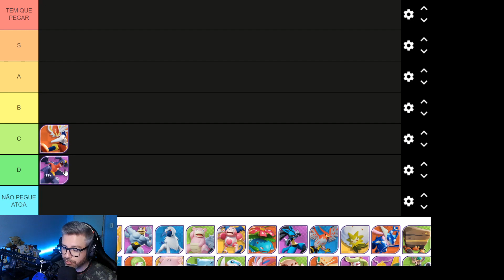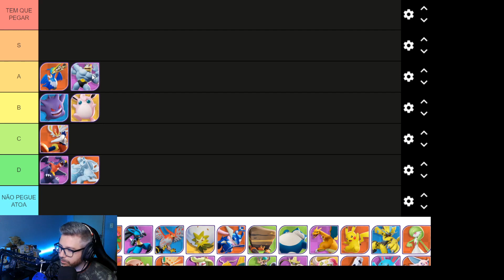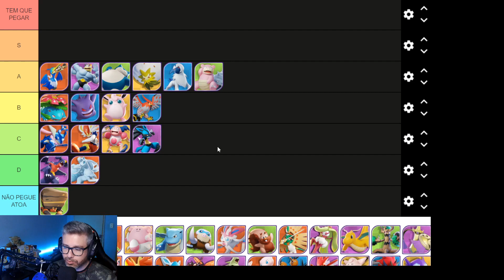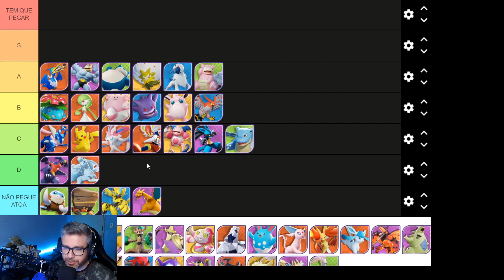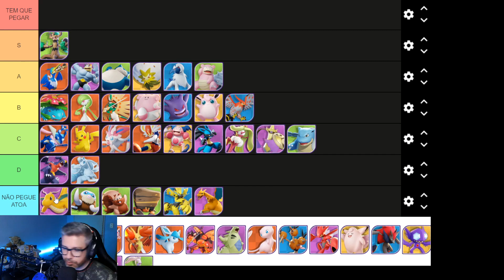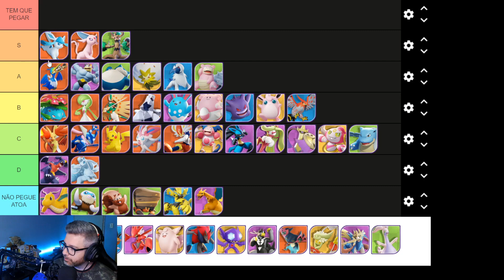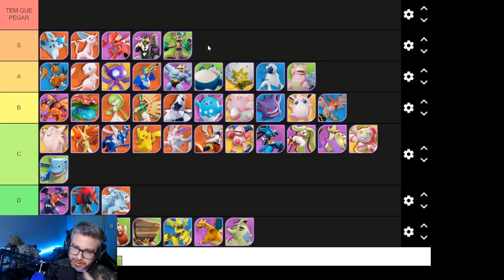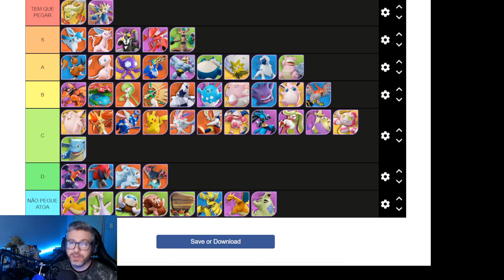NOVA TIERLIST SOLO RANKED pós Goodra! 100% ATUALIZADO PokemonUNITE Guia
Dicas para ganhar mais no Pokemon Unite, confira as melhores dicas dos profissionais do jogo MOBA de Pokemon.

Pokémon Unite finalmente lançou para Android e iOS, agora você pode jogar este novo jogo Pokémon no seu celular além do Nintendo Switch. Baixe Pokémon Unite agora mesmo e confira o jogo do momento, veja este vídeo e se torne um mestre Pokémon no melhor jogo de celular.

Pokémon UNITE é um jogo para jogar no Android, iOS e Nintendo Switch.

Confira o vídeo e fique por dentro de tudo o que rola dentro do game. Aproveite para aprender e se torne um verdadeiro mestre no Pokémon UNITE.